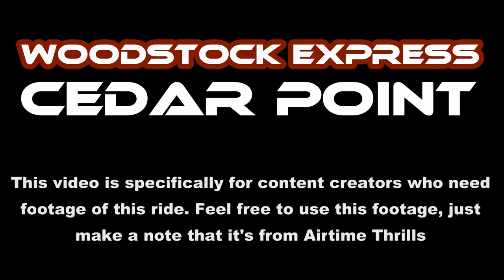Woodstock Express at Cedar Point Off-Ride Footage (No Copyright)